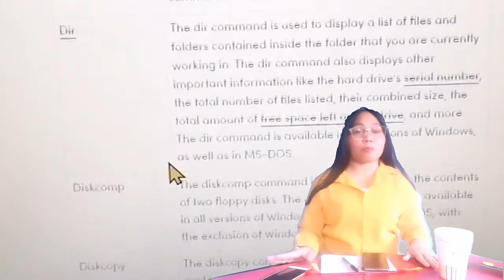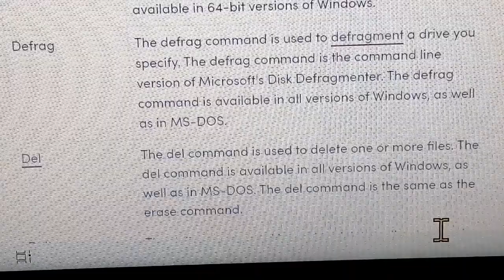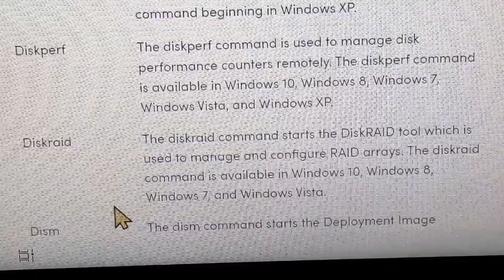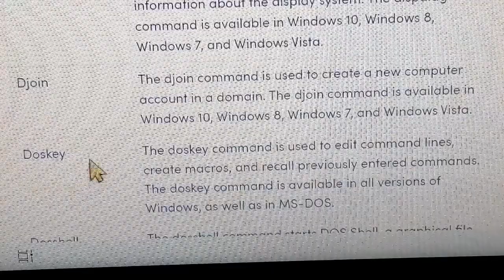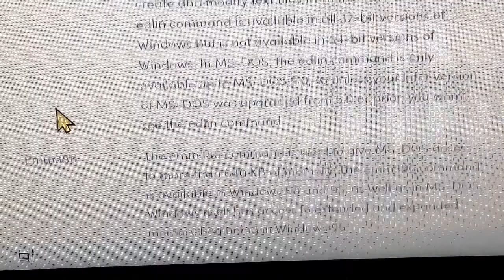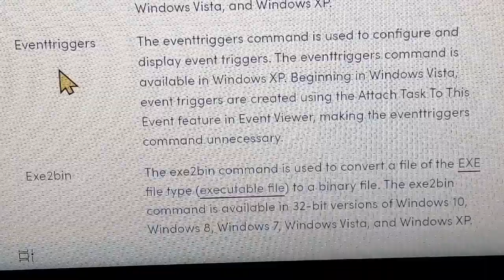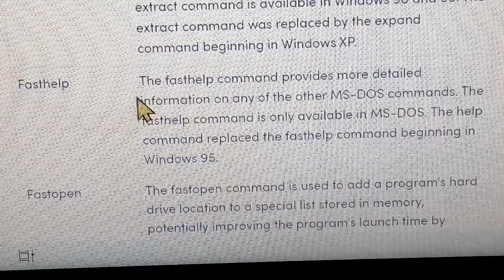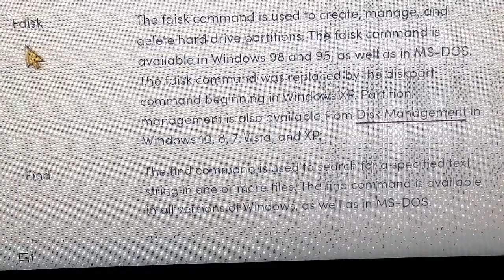CommandPrompt WINDOW 7, 8, 10 TRICKS OPERATING SYSTEM REPAIR . KJ Channel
Part 3 na po tayo sa ating command prompt.

from the Run Box
Press Windows+R to open “Run” box. Type “cmd” and then click “OK” to open a regular Command Prompt. Type “cmd” and then press Ctrl+Shift+Enter to open an administrator Command Prompt

pindutin Ang Bell botton at piliin pindutin Ang all para updated kayo sa susunod Kong videos.!